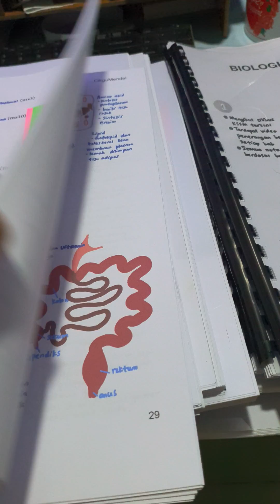Nota Biologi KSSM Tingkatan 4. Jika berminat membeli boleh message no 01133837470.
MAAF BUKU JENIS INI SUDAH TIDAK DIJUAL. SEMUA BUKU ADALAH JENIS CETAKAN TERBARU.

Nota yang ditunjukkan dalam video adalah nota yang digunakan untuk menerangkan semua video dalam topik-topik biologi dalam channel cikgumendel ini.

Harga
Warna RM35
Hitamputih RM15
Harga termasuk kos penghantaran